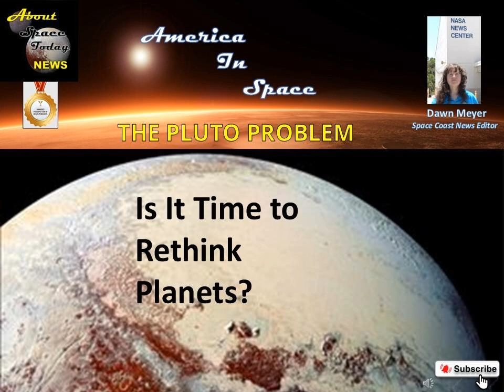The Pluto Problem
Is it time to rethink planets?  Join Dawn Meyer about what the science community is saying on America in Space.